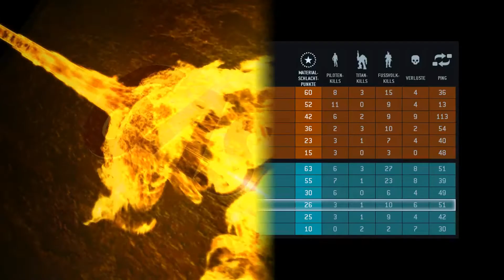Let's Play - Titanfall #4 Artillerie Titan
Alle paar Jahre stehen unentschlossene Käufer einer Konsole, welche der beiden Konsolen sie sich denn kaufen sollten. Dabei spielen die Exklusivtitel bei einigen Zockerfreunden durchaus eine gewisse Rolle.
Titanfall dürfte nächstes Jahr wohl im Bereich der Shooter für die größte Aufregung sorgen, zumal das Spiel nur für den PC und die beiden Xbox-Konsolen erscheinen wird.
Bei solch einem Angebot lassen die Gerüchte nicht lange auf sich warten, denn böse Zungen behaupteten Microsoft hätte sich die Exklusivrechte für die Marke gesichert. Vince Zampella, Chef von Respawn Entertainment, hat vor einiger Zeit in einem Interview mit der Polygon allerdings versichert, dass man sich die Exklusivität selbst ausgesucht habe und keinerlei Deal bestehe. Die Exklusivität des Launches bekräftigte er allerdings nochmal auf Twitter.
Zum Thema Titanfall meldete sich auch EA-CFO Blake Jorgensen und unterstrich noch mal die Exklusivität zum Release von Titanfall. Die Aussage "Ich bin mir sicher, dass es weitere Titanfalls ab einem gewissen Punkt auf mehreren Plattformen geben wird!" gibt einem zumindest die Hoffnung, dass die Exklusivität sich nur auf den ersten Teil beschränkt. Sollten also weitere Teile erscheinen, so wäre ein Release auch auf der PlayStation 4 möglich. Vince Zampella gab per Tweet ebenfalls bekannt, dass sich die Exklusivität nur auf den ersten Teil beziehe.
Obwohl damit dann feststeht, dass Titanfall nur zeitlich begrenzt Exklusiv bleibt, wird wohl weiterhin heißt diskutiert werden, denn diese zeitliche Exklusivität könnte durchaus auch per Deal gekauft worden sein. Wir werden es vorerst wohl nicht erfahren.

Hier könnt Ihr Titanfall kaufen, Zahlung per Paypal wird auch CD-key per Mail zugesendet:

Viel Spass

Weitere Infos:
Spiel: Titanfall
Hersteller: RESPAWN ENTERTAINMENT
Publisher: EA